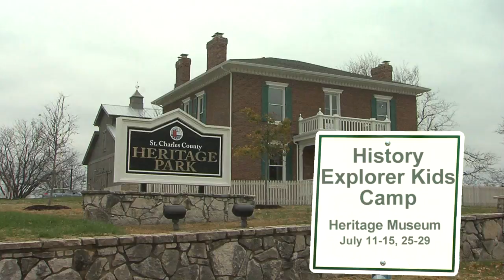History Explorer Kids Camp - July - St. Charles County Government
Discover history in fun and exciting ways for History Explorer Kids Camp! This week-long history camp engages children with local history experiences by using historic-themed activities, challenges and crafts. History explorers meet daily from 9 a.m. to noon. There are two sessions to choose from again this year.  The first session takes place July 11th through the 15th and July 25th through the 29th. Cost is 40 dollars per session.